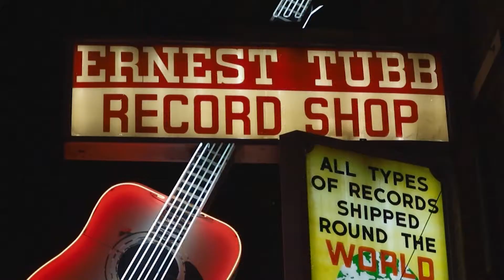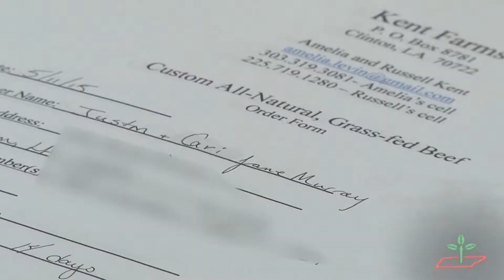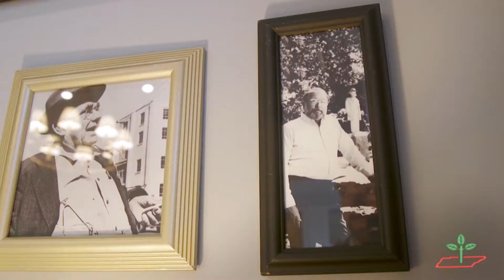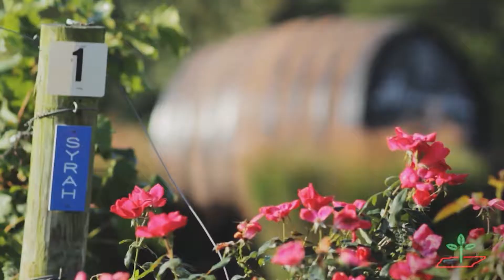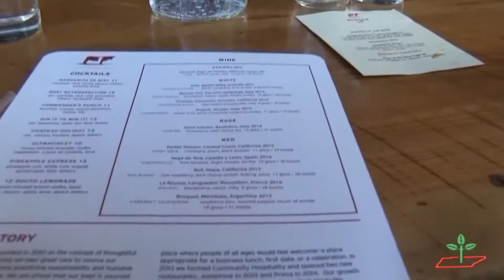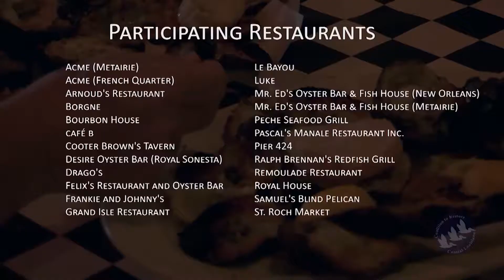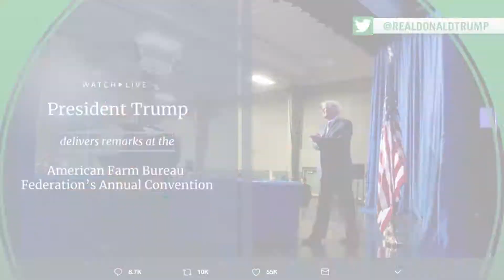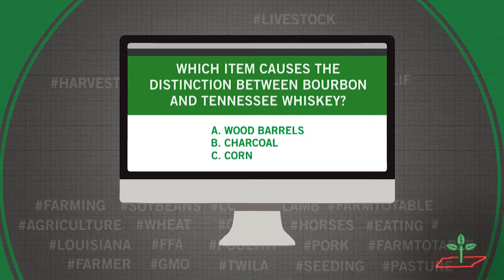TWILA 1-27-18 HD